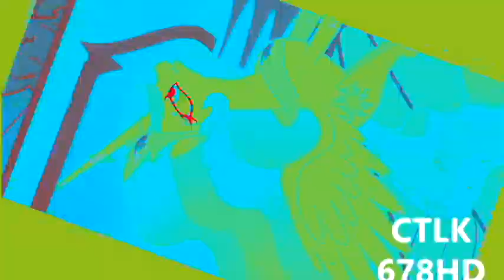Veg Replace Tennis How NOT to become an alicorn Animation Rounds